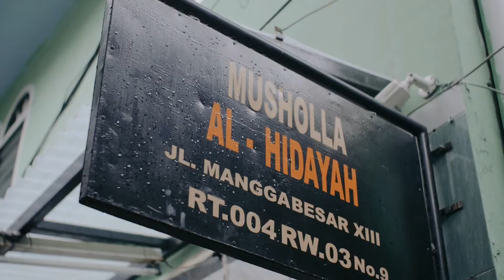Cinematic wedding I Pipit & Willy I Luts frameable I Lumix Gh4 I New normal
kamera
Lumix gh4

stabilizer gimbal
Moza air cross 2

edit
adobe primer pro 2019

Luts / preset
Frameable